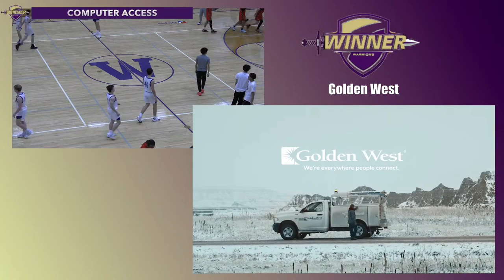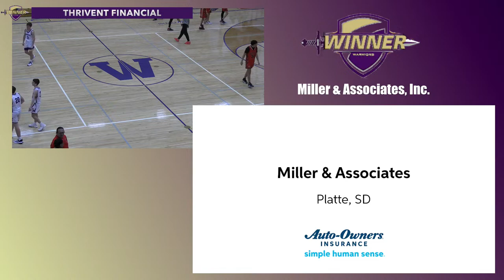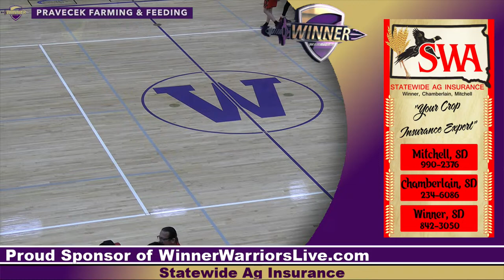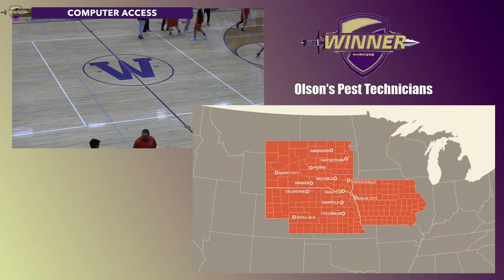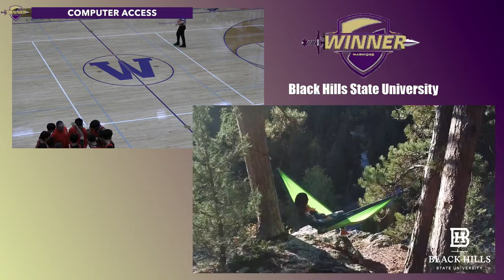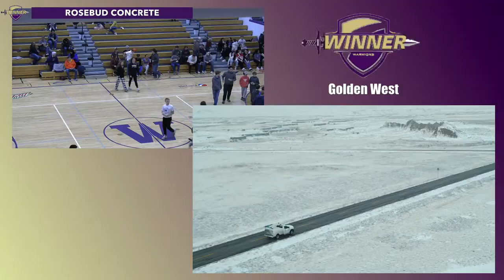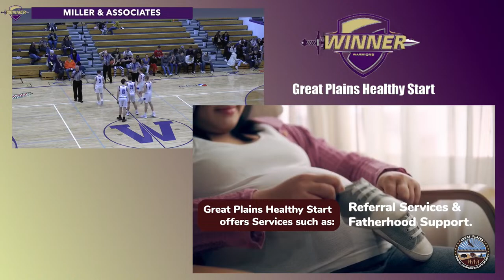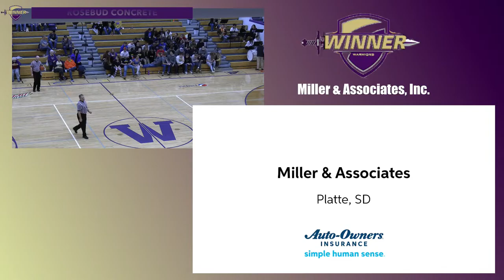JV Crow Creek Chieftains vs JV Winner Warriors